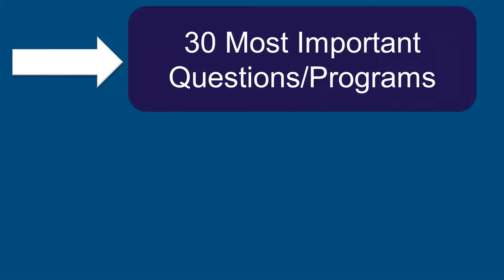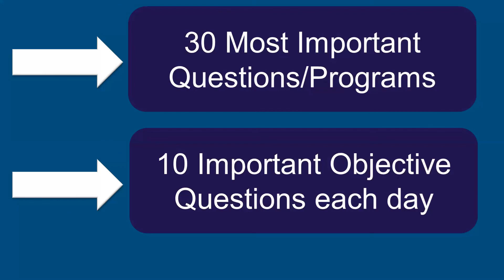30-day-C Language Challenge For NIELIT 'O' Level Exam | Free Training Starting from Dec 1,2020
30-day-C Language Challenge For NIELIT 'O' Level Exam | Free Training Starting from Dec 1,2020.Time-7:30 PM  TO 8:30 PM
Important Questions| 'O' Level C Language Exam